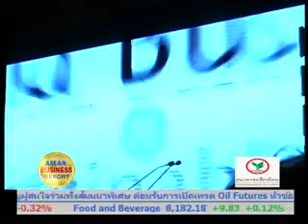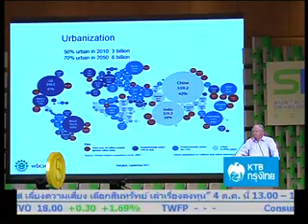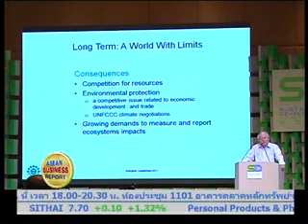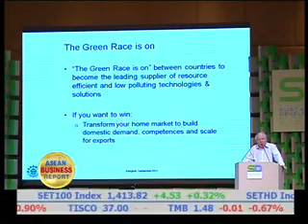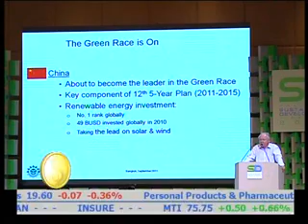ABR 29-09-54 (3) : Business Jounal : Thailand sustainable development